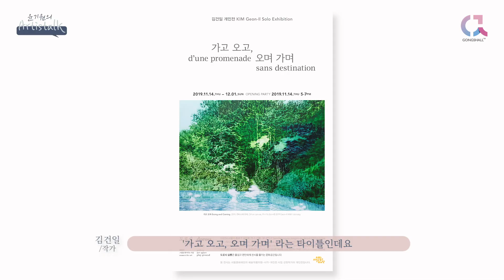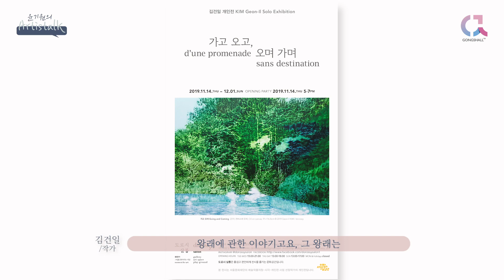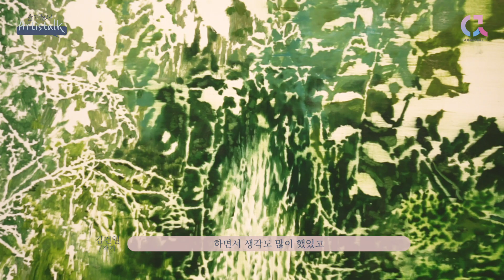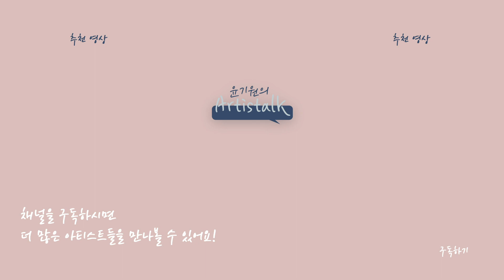가고 오고, 오며 가며 [윤기원의 아티스톡] ep.35 기억의 조각 김건일 작가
팝아티스트 윤기원 작가의 찾아가는 토크쇼, 아티스톡!
서른다섯 번째 주인공은 김건일 작가입니다.
마음이 그려내는 기억의 풍경 속에서
목적지 없는 산책을 함께 즐겨보시죠~

윤기원의 아티스톡은 매주 금요일 방송됩니다.

더 많은 아티스트를 만나고 싶다면~

ep.35 Piece of memory KIM Geon-il

김건일 작가
서울대학교 미술대학 동양화과 및 동대학원 졸업
주요 전시
Memory and Mind, the structure of mind
Forest in Forest, change:달리보기
생각하는 빛, 조각난 풍경 등